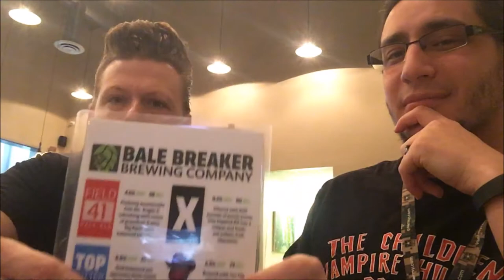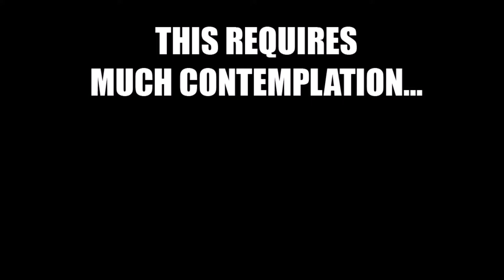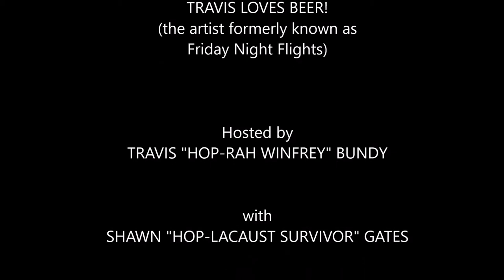TRAVIS LOVES BEER! - BALE BREAKER BREWING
NEW NAME! NEW BREWERY! SAME OLD DRUNK ASSHOLE WITH AWESOME HAIR! Travis and Shawn hit Bale Breaker in Yakima, WA to try their selection of fresh hop and hop-tastic brews!